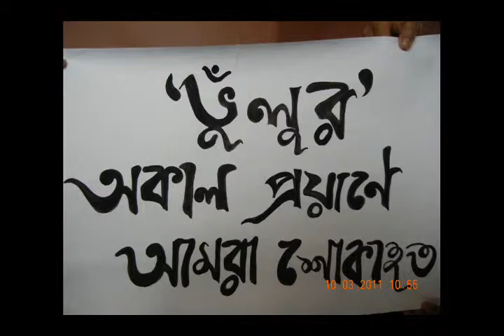HAPPY DAYS AIEMD by Pulak Paul